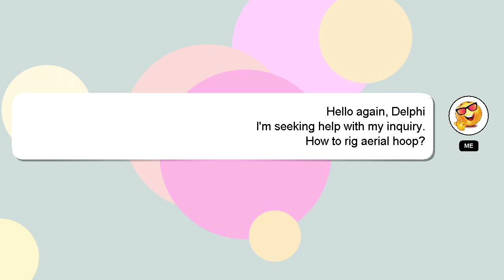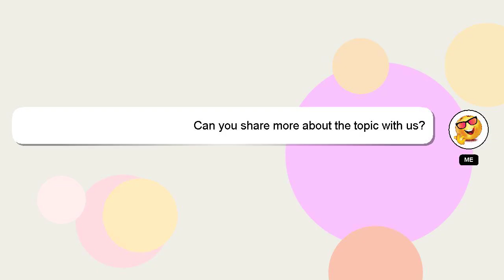How to rig aerial hoop?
Let me give you a quick introduction about myself, Hello there, my name is Delphi. I am here to aid you in getting answers to your questions. - How to rig aerial hoop?

Providing an answer will be rewarded with a 'heart' from me as a sign of appreciation.

*2 What we are experimenting :*